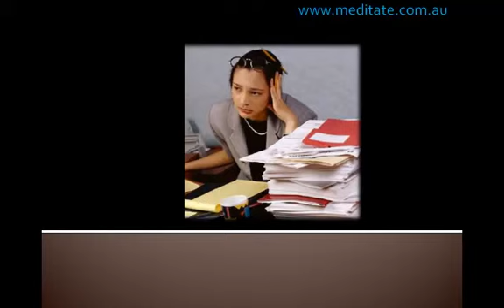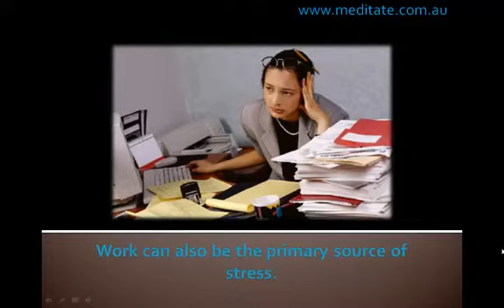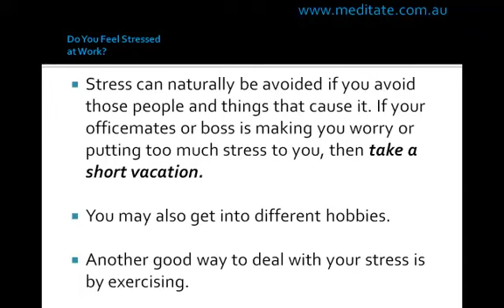Do You Feel Stressed at Work.wmv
Acquiring stress is typical for every adult. Stress is usually acquired by performing our daily activities such as work and house chores. You may also get stressed by dealing with other individuals like your officemates, neighbors or family members. But among these, the highest contributor to stress is the workplace.